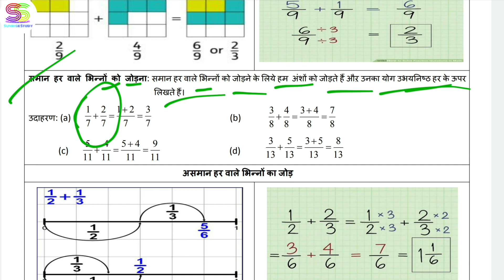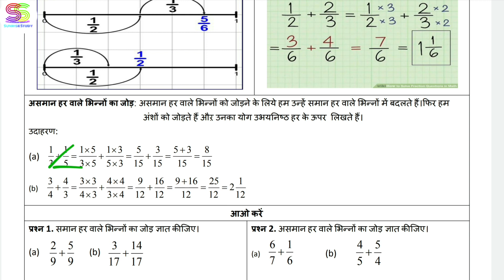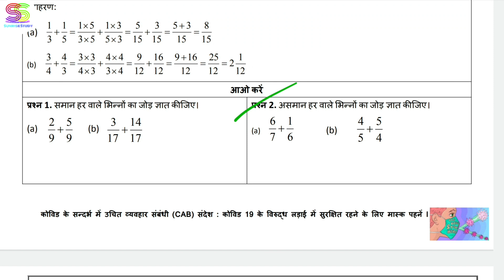Worksheet no. 18 Date 26-NOV-2020 Class 6 th Sub :- MATHEMATICS (HINDI MEDIUM) DOE CBSE NCERT